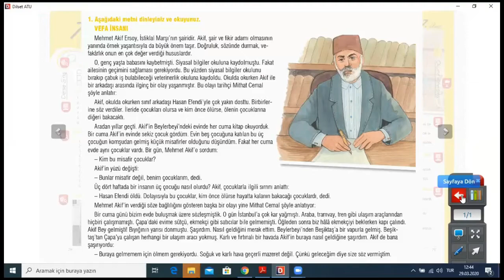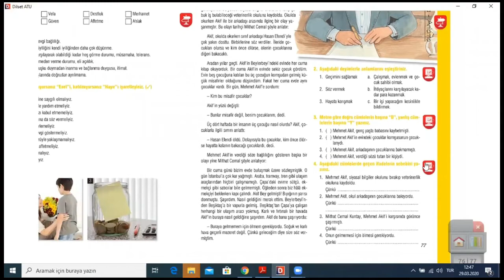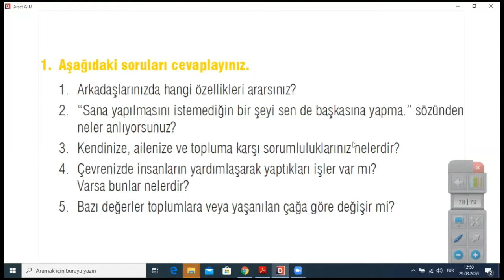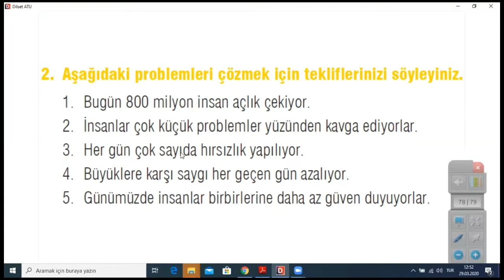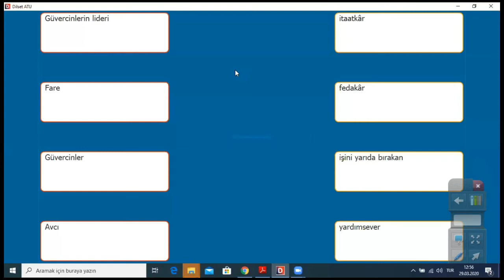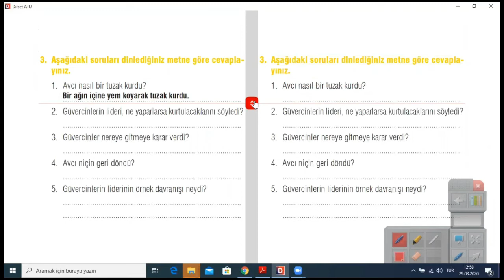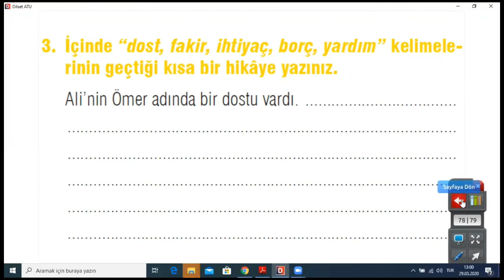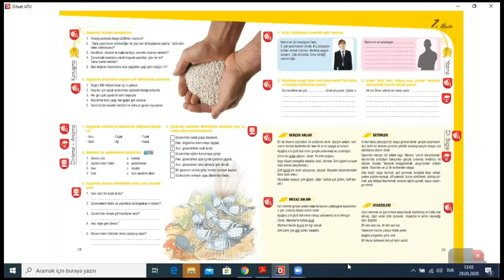Türkçe_Sınıf-10_Konu-Değerler_Ders-3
Uluslararası Sapat Eğitim Kurumları